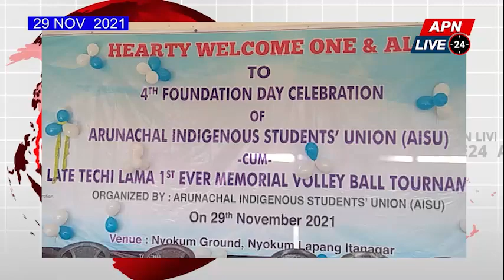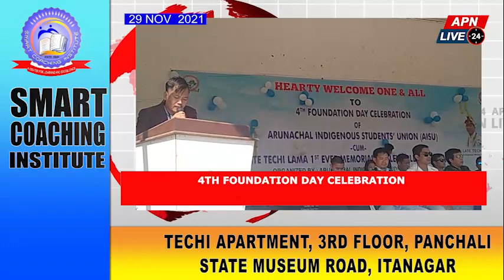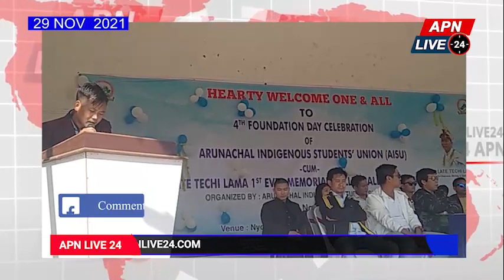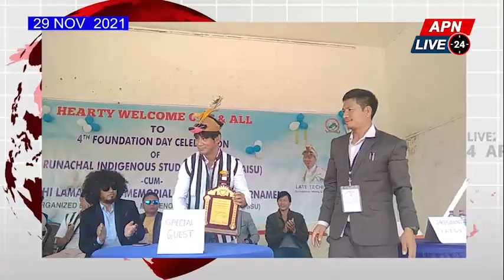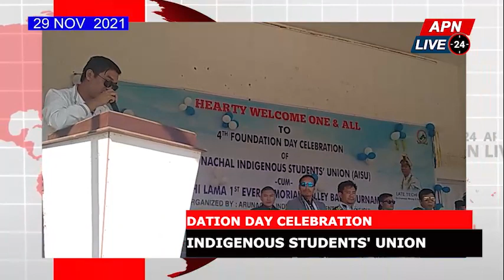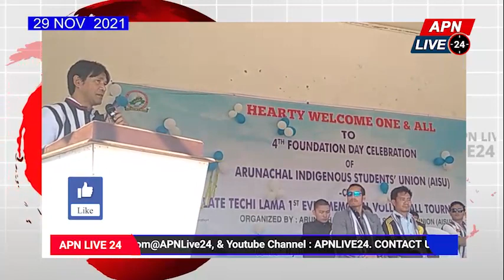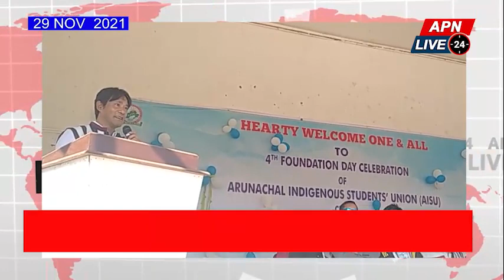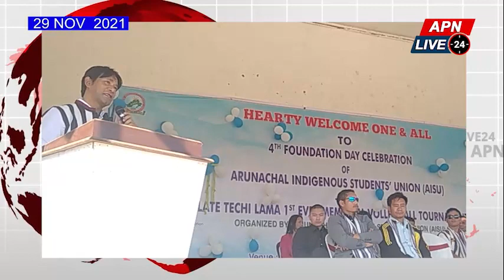4TH FOUNDATION DAY CELEBRATED BY ARUNACHAL INDIGENOUS STUDENTS' UNION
1st EVER LATE TECHI LAMA MEMORIAL VOLLEY BALL TOURNAMENT CUM 4TH FOUNDATION DAY CELEBRATED BY ARUNACHAL INDIGENOUS STUDENTS' UNION (AISU) AT NYOKUM LAPANG GROUND ITANAGAR. NYADAR LOYA CHAIRMAN (ADVISER BOARD) GALO PEOPLE FEDERATION AND FORMER VICE PRESIDENT AND SPOKES PERSON OF AAPSU AS A SPECIAL GUEST GRACED THE OCCASION